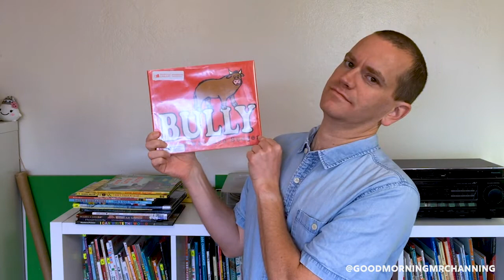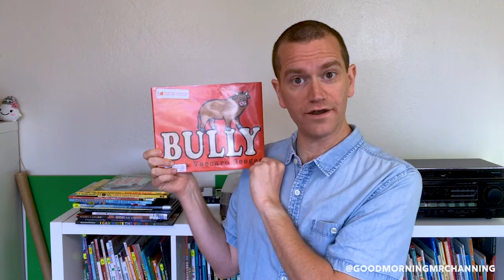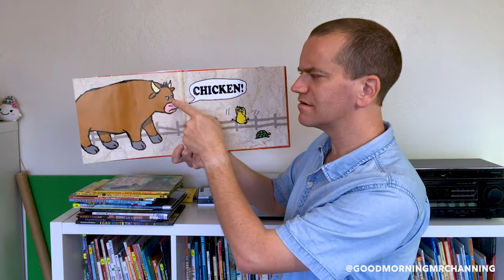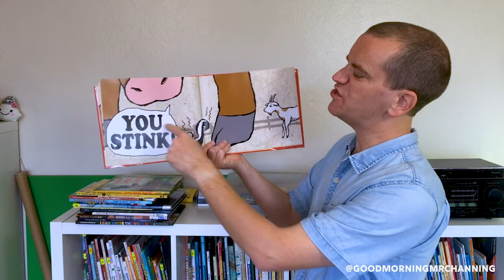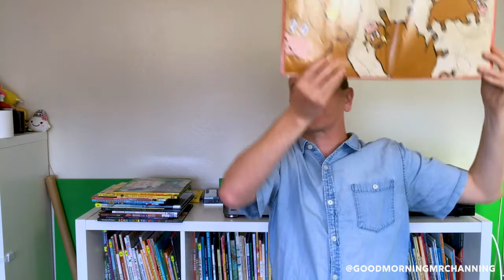BULLY by Laura Vaccaro Seeger 📚 read-aloud by Mr. Channing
BULLY
published by Roaring Brook Press, a division of MacMillan, and read with the permission of the publisher

About Mr. Channing: Hi! I've been a volunteer preschool storytime reader since 2015, through the Oakland Public Library's Books for Wider Horizons volunteer outreach program. Because storytimes are on hold for the foreseeable future due to the pandemic, I'm putting these on Youtube and Instagram for my storytime kids (and you).